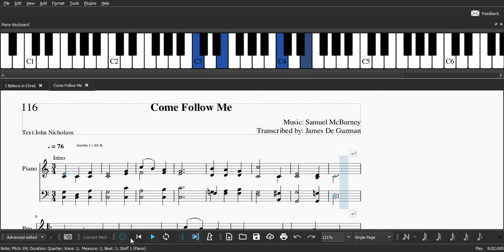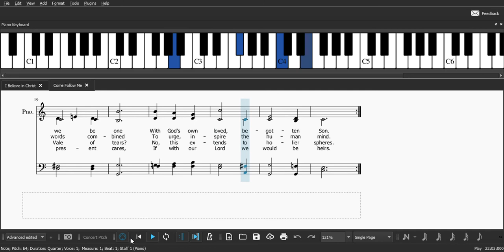Come Follow Me (Piano Sheet Music)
Hi everyone!

Hope you'll enjoy singing this sacred hymn and will energize your spirits. :)

-James